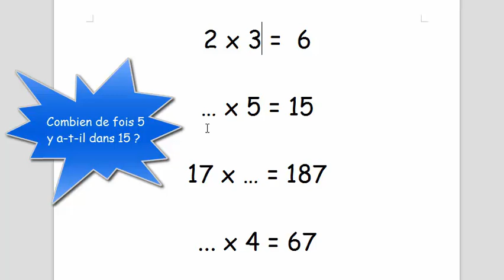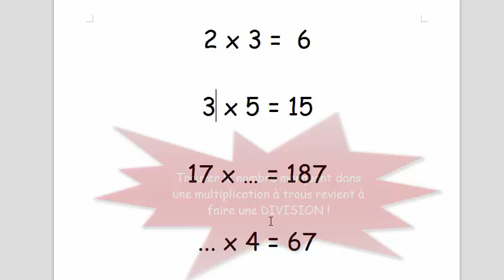Multiplications à trou.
Classe inversée n°1 pour la division décimale en 6e. On apprend que la division décimale sert à déterminer le nombre manquant dans une multiplication à trou.